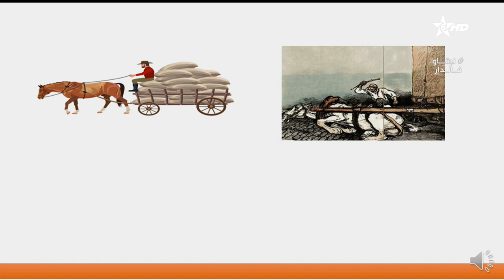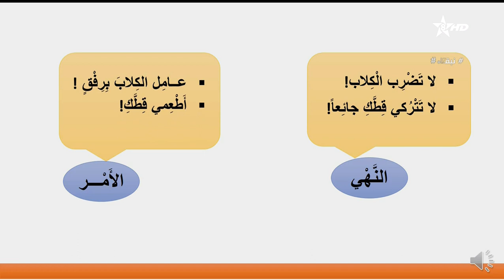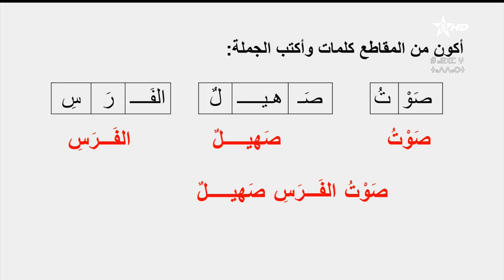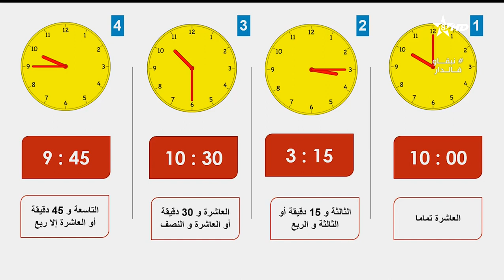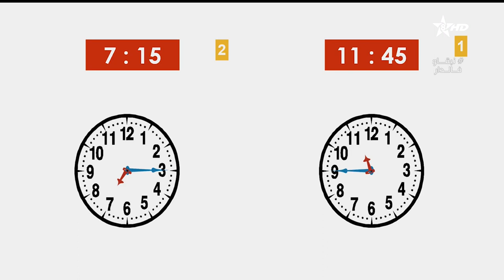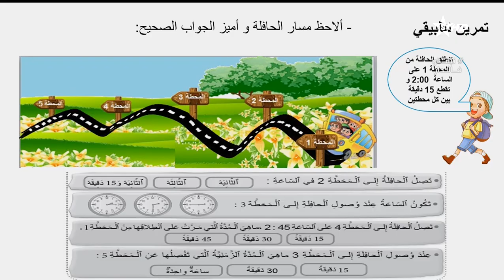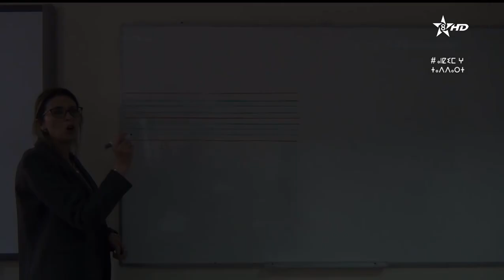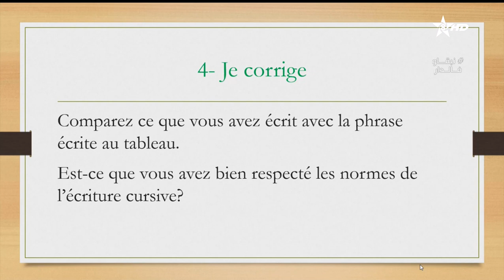سلسلة التعليم عن بعد ( رقم 5 ) | دروس المستوى الثاني إبتدائي | الجزء 5 | قناة الأمازيغية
دروس السلسلة في هذا الفيديو كالتالي
الدرس 1 : 00:00
الدرس 2 : 08:11
الدرس 3 : 17:18
الثاني التعليم الابتدائي
سلسلة التعليم عن بعد | دروس المستوى الثاني إبتدائي |  الجزء 5 | قناة الأمازيغية
live arrabiaa
التعليم عن بعد
قناة الأمازيغية
Live ata9afiya
Arabi3a
 arrabiaa